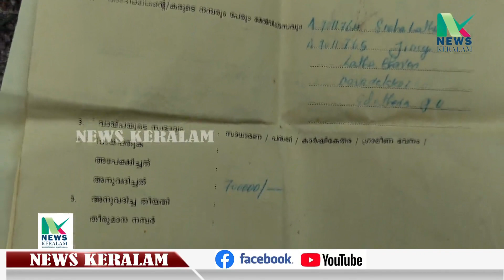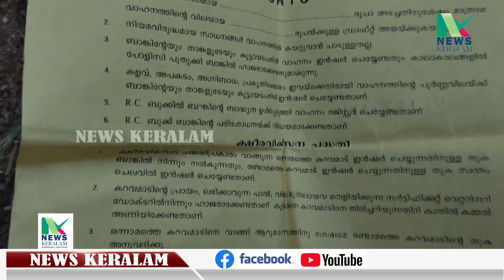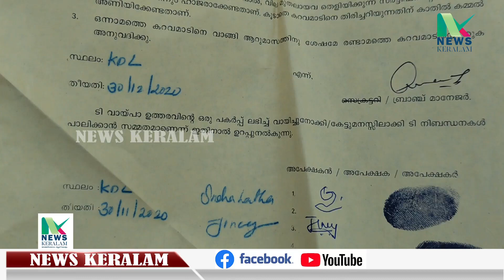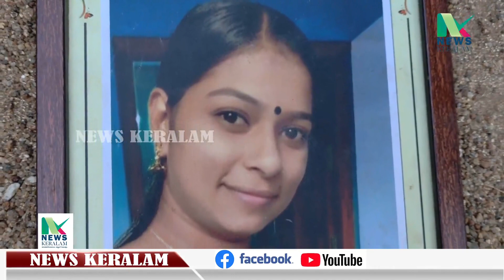കരുണയുടെ ആഴക്കടലായ യൂസഫലിയുടെ ശ്രദ്ധയിൽ ഈ വീഡിയോ എത്തിയാൽ അദ്ദേഹം തങ്ങളെ സഹായിക്കും.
കരുണയുടെ ആഴക്കടലായ യൂസഫലിയുടെ ശ്രദ്ധയിൽ ഈ വീഡിയോ എത്തിയാൽ അദ്ദേഹം തങ്ങളെ സഹായിക്കുമെന്ന പ്രതീക്ഷയിലാണ് ഈ മുത്തശ്ശിയും കൊച്ചുമക്കളും.